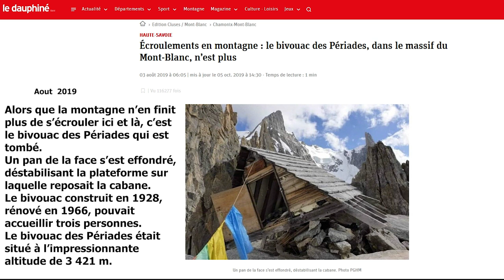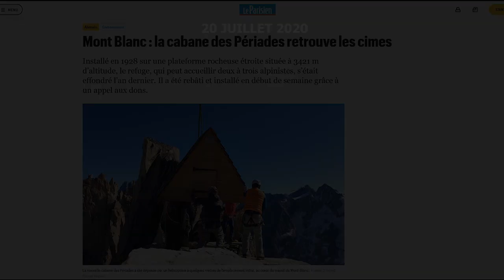Bivouac des Périades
Bonjour,
Je vous propose une vidéo d'une sortie en montagne datant de 2015.
Notre projet était de passé une nuit au bivouac de Périades afin de gravir le  Mt Mallet par son versant Nord...la météo et les conditions de neige exécrable nous ont obligé à renoncer.
Nous avons fait la descente par l'itinéraire de montée, pour limiter l'exposition au coulée de neige dans le couloir, nous avons tirer des rappels sur le bord.
Sur la fin nous avons coupé à droite d'abord sur des rochers puis sur un névé ce qui nous a permit  d'éviter la fin du couloir et ses rimayes.